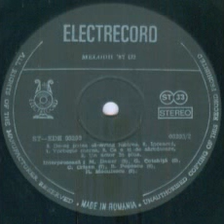Mirabela Dauer-De-as putea sa-nving iubirea